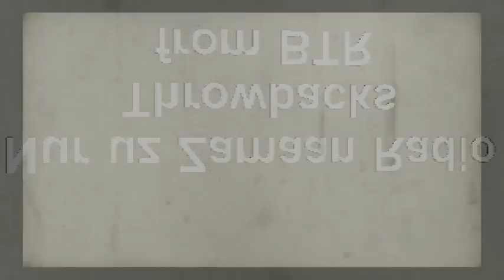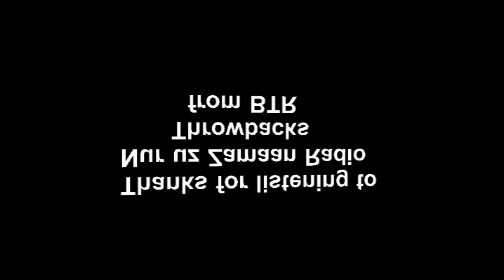Transmissions of the Risaalah of Ibn Abi Zayd w/Sh Muhammad Drammeh - Session #1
Transmissions of the Risaalah of Ibn Abi Zayd w/Sh Muhammad Drammeh - Episode515 Session #1